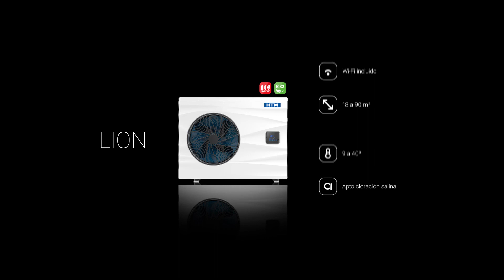HTW - LION: tu piscina climatizada por menos de un café al día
Con las bombas de calor para piscinas LION se puede prolongar la temporada de baño durante todo el año.
Altamente eficaz y de diseño compacto, con Wi-Fi y pantalla táctil LCD. Aptas para agua de cloración salina.